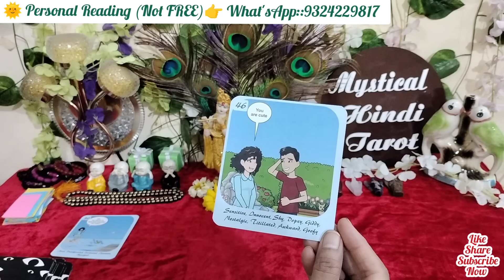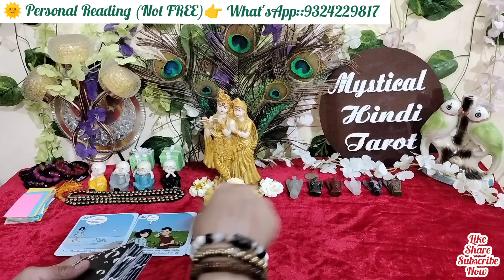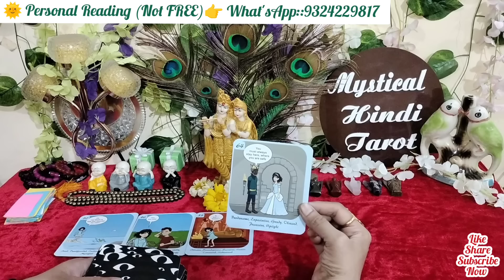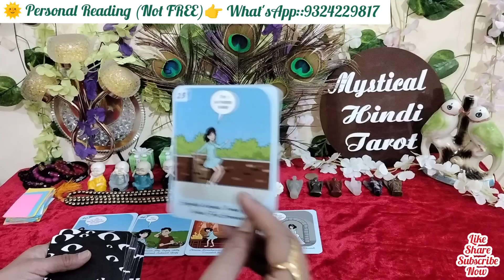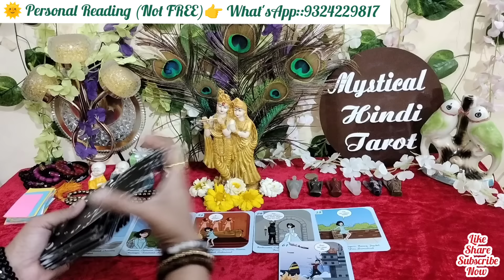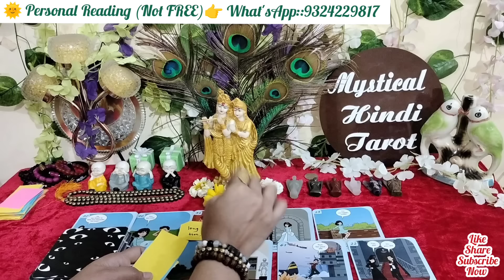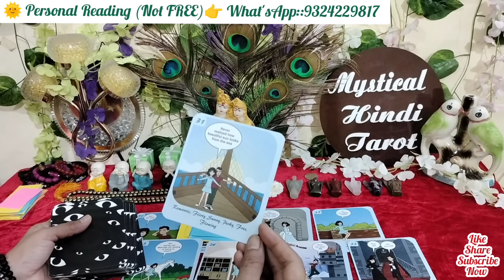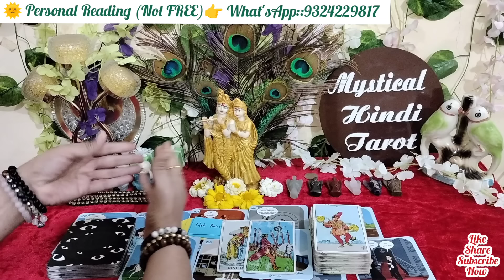😍Candle wax Reading hindi!Morning feelings of partner|currentfeelings! lovereading!today's energies!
Evening feelings of partner!Aaj sham unki true feelings!Tarot card reading Hindi!
💜DEEP EMOTIONS- UNKI CURRENT FEELINGS- HIS CURRENT FEELINGS- CANDLES

                For
    Personal Reading

2nd Channel 👉 @MysticalHindiTarot.